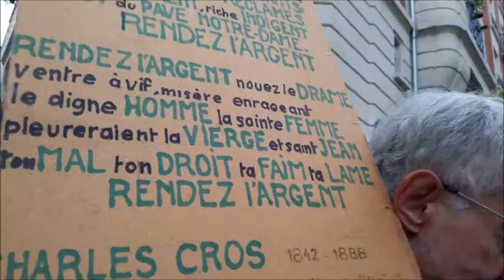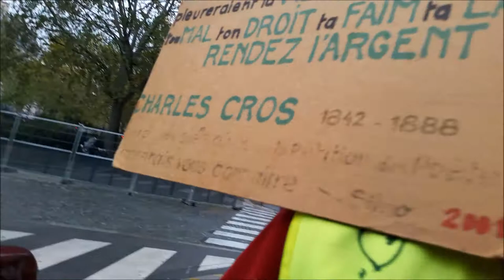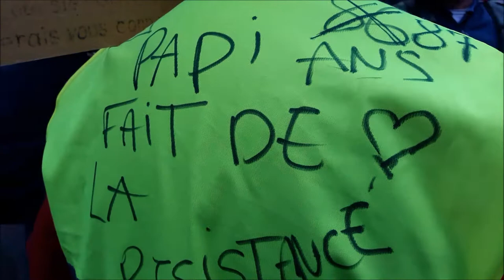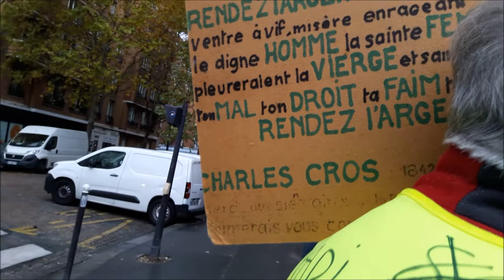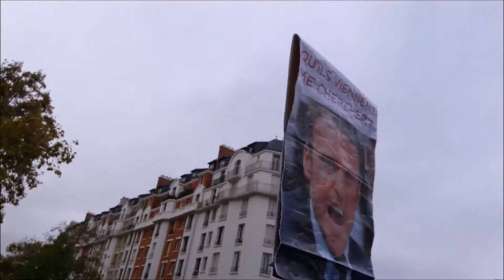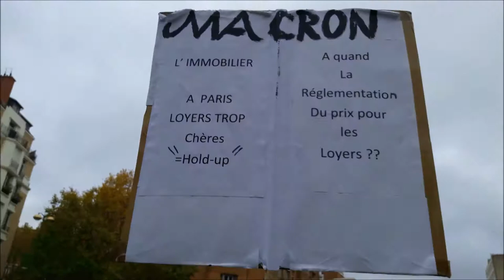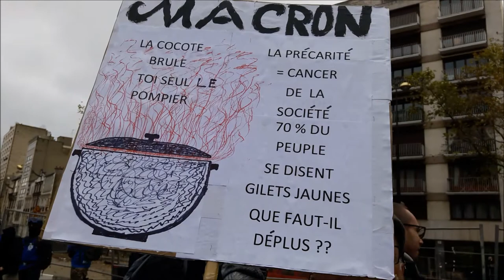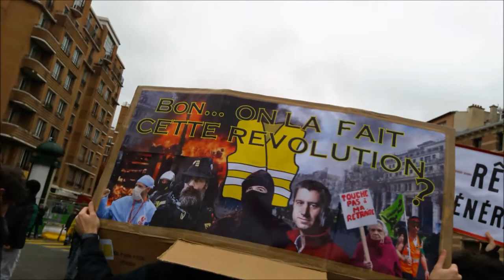Manifestation Gilets Jaunes Acte 53 Paris 16 novembre 2019 Porte de Champerret no.1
JOYEUX ANNIVERSAIRE UN AN GJ Manifestation Gilets Jaunes Acte 53 Paris 16 novembre 2019 Porte de Champerret no.1 1angj gaz FGJ Anne Hoa Métro Porte de Champerret GiletsJaunes Paris YellowVests Acte53 ActeLIII 16novembre2019 video FGJ Anne Hoa Femme Gilet Jaune 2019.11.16 Paris En Colère Jaune Macron démission RIC Référendum d'Initiative Citoyenne - video mariepanic mariepanic2 @mariegendron @anne_hoa